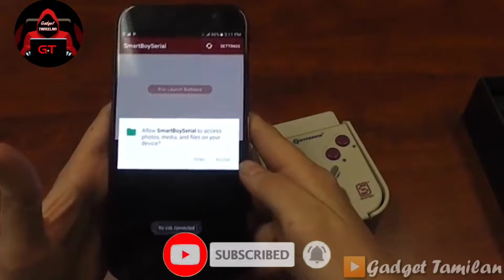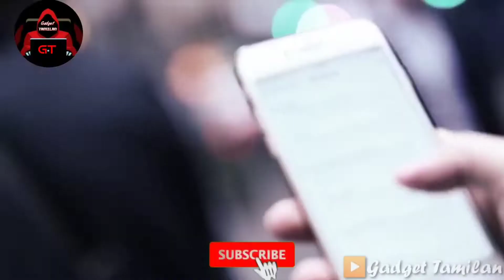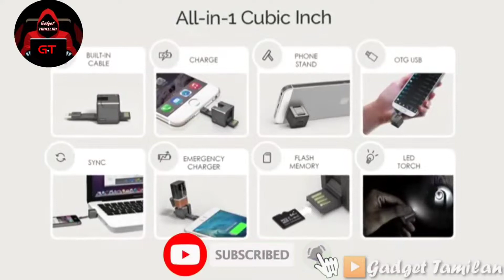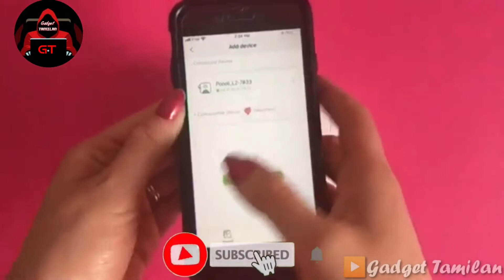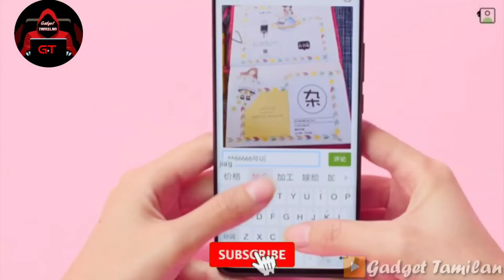COOL AND CRAZY GADGETS / You Want To Buy Now